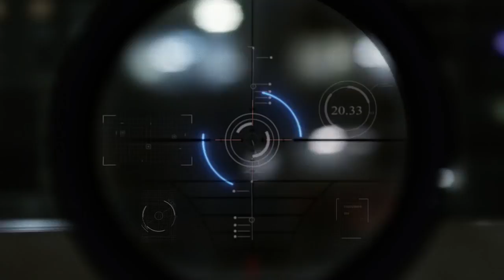Kid flash vs plounger